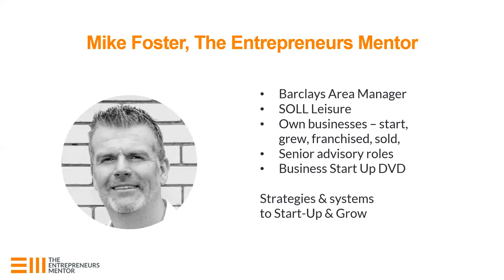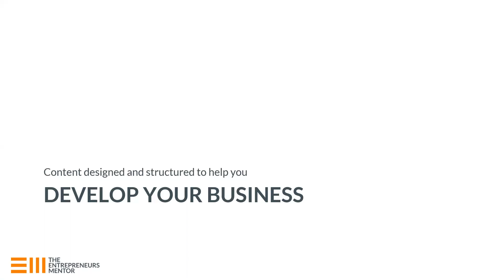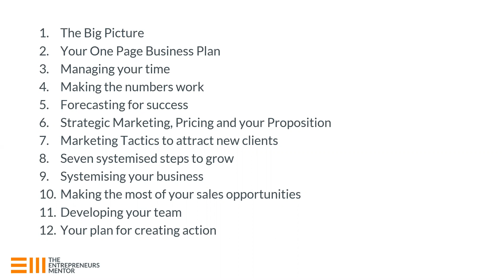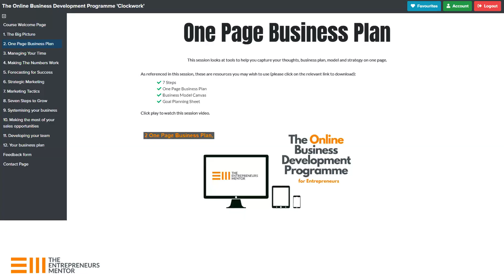Welcome to my Online Business Development Programme for Entrepreneurs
This video is the welcome video for my online programme, providing an overview and example of the content pages.